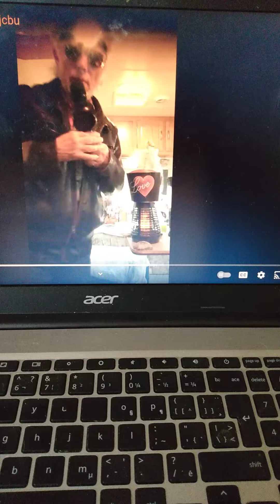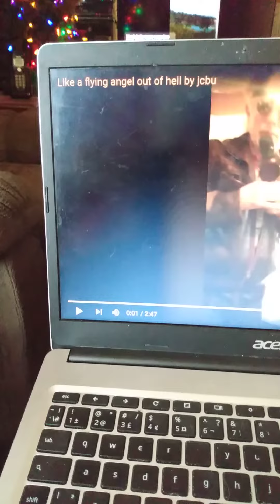if there's any other writers out there?